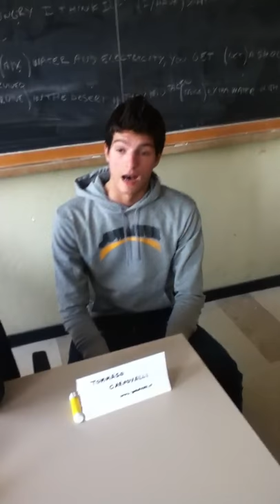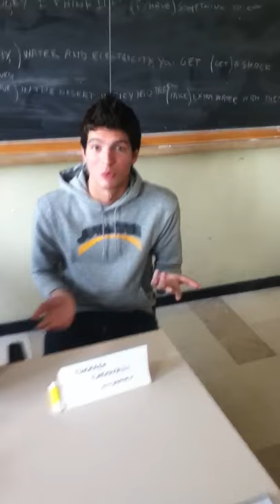Conferenza stampa Luigi Delneri in diretta da Torino (ITCG Argentia Gorgonzola) Mangiare e Bere !!